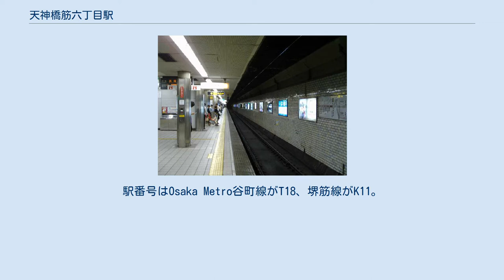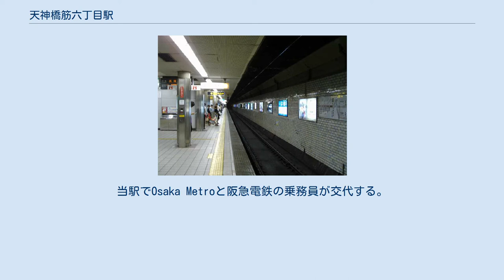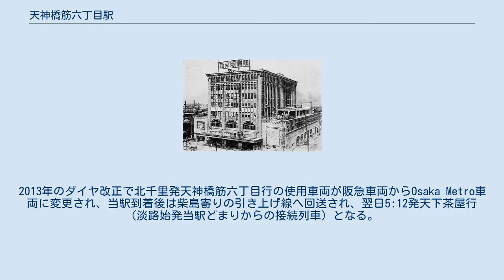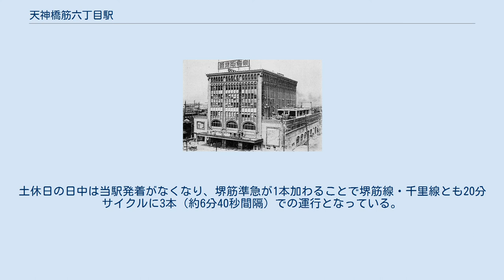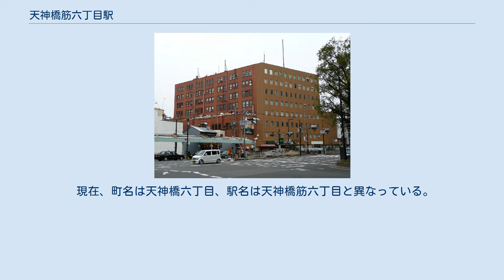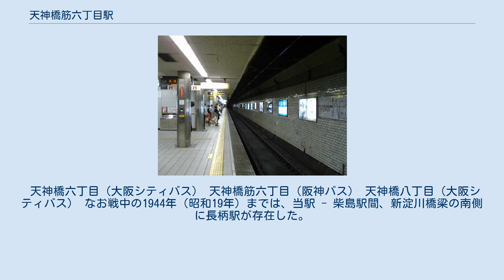天神橋筋六丁目駅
天神橋筋六丁目駅（てんじんばしすじろくちょうめえき）は、大阪府大阪市北区天神橋六丁目にある、大阪市高速電気軌道（Osaka Metro）・阪急電鉄の駅である（共同使用駅）。
 堺筋線と谷町線、阪急千里線の3路線が乗り入れ、このうち堺筋線と千里線は相互直通運転を実施している。
駅および周辺地域は、「天六」（てんろく）と呼ばれ親しまれている。
駅番号はOsaka Metro谷町線がT18、堺筋線がK11。
 1969年（昭和44年）までは大阪市電が、1975年（昭和50年）までは阪神北大阪線が地上に乗り入れていた。
本稿では前身となる阪急単独駅時代の「天神橋駅」についても述べる。
 1925年（大正14年）10月17日、 新京阪鉄道が大阪側のターミナルとして天神橋駅を置いた。
これが現在の天神橋筋六丁目駅の直接のルーツであり、当時の隣駅である長柄駅と共に近畿初の高架駅として知られる。
この駅名は開業当時の町名「天神橋筋」を端折ったものであって、橋梁の天神橋は堺筋線北浜駅東方にある。
 開業当初は仮駅で開業し、翌年地上7階建ての駅ビルが完成するが、この駅ビルはアメリカのパシフィック電鉄の駅をモデルにしたものと言われ、日本におけるターミナルビルの先駆として名高い。
駅の3・4階には「新京阪マーケット」が入っており、安さと品揃えの良さで人気を集めた。
このほか、5・6階に新京阪の本社、7階に新京阪会館と北大阪倶楽部が入居しており、新京阪が京阪に合併されると、阪急に戦時統合されるまで当駅に京阪の本社事務所が置かれた。
 プラットホームはビルの2階部にあり、櫛型のホーム3面と軌道5線を備えていた。
当初はホーム北寄りを降車ホームとし、列車は降車客を降ろして奥に進み、乗車客の取扱いを行っていた。
新京阪のターミナルであったことから、戦前には特急や急行はその多くが当駅発着であった。
戦時中に新京阪が阪急と統合され京阪神急行電鉄となったのち、戦後1950年に特急が復活した時は当駅発着であったものの、1956年以降はすべて梅田駅発着となり、当駅に発着するのは普通列車のみとなった。
 1970年の大阪万博開催に備えて堺筋線が建設され、阪急千里線と相互直通運転を行うことになった。
それに合わせて当駅の地下化工事が行われ、工事期間中は天神橋駅に通じる単線の仮設線を設けて工事を行った。
地下化後駅ビルは改装され天六阪急ビルとなって存続し駅のホーム跡もはっきりと認めることができたが、再開発計画に伴い2010年に取り壊された。
なお、跡地には2013年に阪急不動産によって超高層マンション「ジオタワー天六」が建てられ、その居住者用ロビーには、駅階段部に使用されていた大理石がアクセントパネルとなって保存されている。
 当駅にはかつて阪神北大阪線も乗り入れていたが、これは阪神国道線と同じく路面電車であり、駅も電停に類するものであった。
複線の併用軌道が駅手前で単線になり、片側の線路敷を利用して安全地帯が設けられていた。
電停ながら、「阪神電車のりば」と書かれた大きな看板が掲げられていた。
駅跡は道路となっている。
 大阪市電の電停には、1915年から1927年の長柄橋延長までループ線が設けられ、ポールや救助網の昇降など折り返しの手間が省かれていたことが特筆される。
 堺筋線、阪急線ホーム 谷町線ホーム 谷町線、堺筋線・阪急千里線ともに島式ホーム1面2線を有する地下駅である。
 堺筋線・阪急ホームはOsaka Metroと阪急電鉄の共同使用駅で、Osaka Metroが管轄している。
当駅でOsaka Metroと阪急電鉄の乗務員が交代する。
当駅を境に千里線北千里駅および淡路駅から京都本線の高槻市駅へ相互直通運転を行っており、同一ホームに発着する。
また、一部の列車は京都河原町駅まで運転されている。
 平日ダイヤでは堺筋線の約半分の列車が当駅始発・終着であり、北千里駅寄りの逆Y字形の引き上げ線を利用して折り返す。
また、早朝・深夜は阪急線方面から当駅終着の列車が存在する。
こちらの列車は天下茶屋駅寄りの片渡り線を利用して折り返す。
2013年のダイヤ改正で北千里発天神橋筋六丁目行の使用車両が阪急車両からOsaka Metro車両に変更され、当駅到着後は柴島寄りの引き上げ線へ回送され、翌日5:12発天下茶屋行（淡路始発当駅どまりからの...